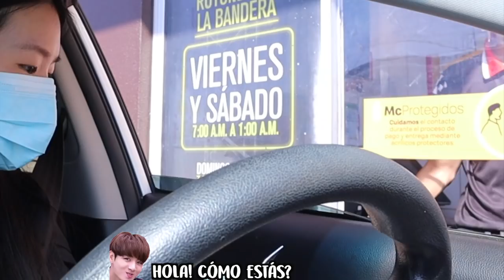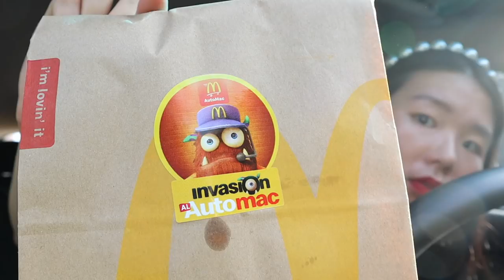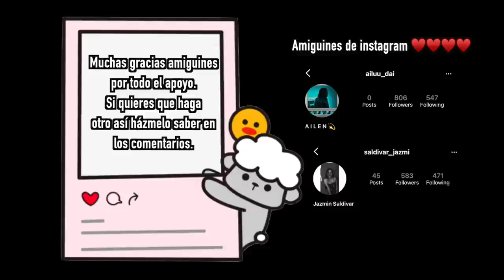Así obtengo COMIDA GRATIS en McDonald's 🤩🇨🇷 Experimento| Free food from McDonald's |CocoChickyy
Hola amiguines! Así es como obtengo comida gratis en McDonald's Costa Rica.
Qué te pareció este tipo de video? Te gustaría que hiciera parte dos? ♥️♥️♥️♥️

Getting free food from McDonald's Costa Rica.